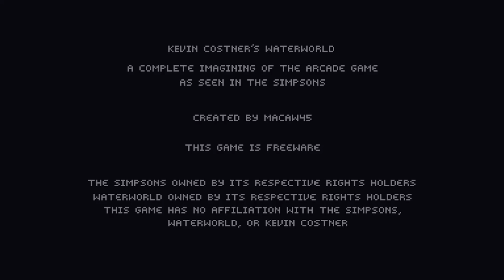Kevin Costner's Waterworld - A full imagining of the Waterworld arcade game seen in The Simpsons!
A large scale real imagining of the 'fake' Waterworld arcade game that Milhouse plays during a 10 second joke in a 1997 episode of The Simpsons.

All the greatest and most memorable parts of the movie are recreated here in Simpsons videogame form!